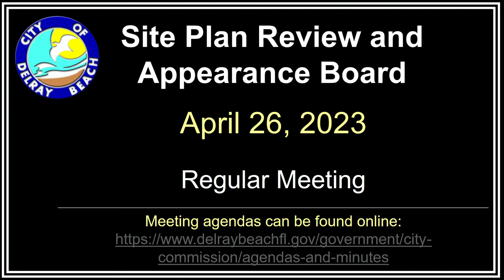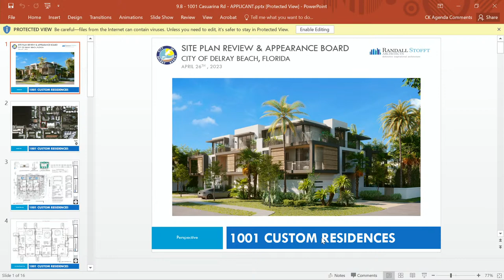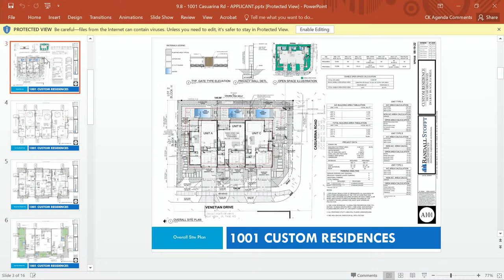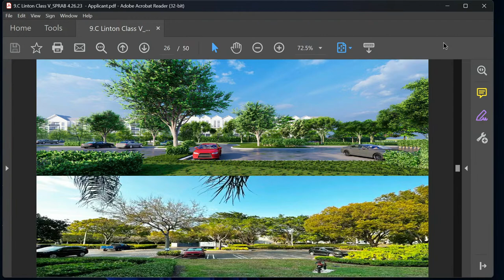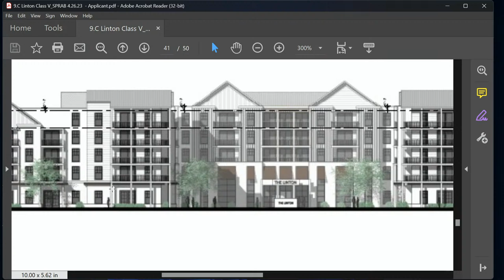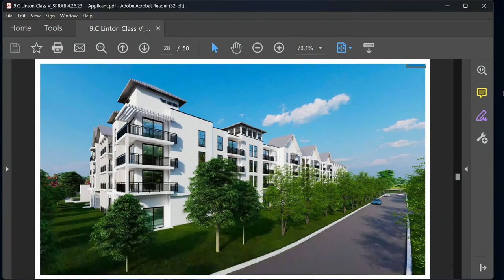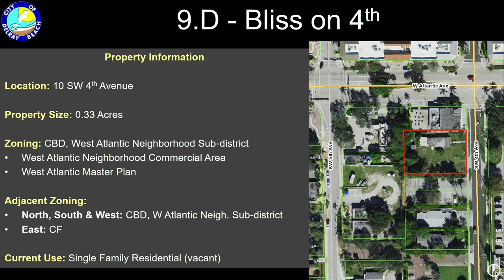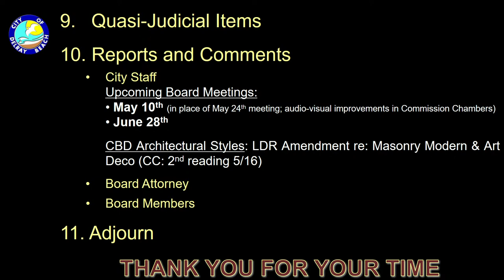SPRAB Meeting 04-26-2023 05:01 PM